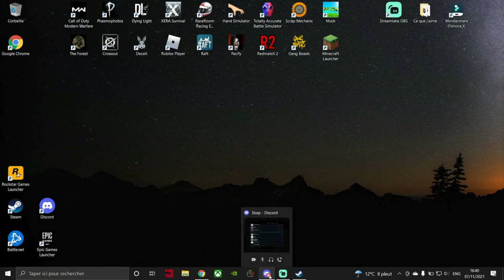Redmatch 2 "Tous les succès" [FR]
👐 BIENVENUE Dans la FAMILLE des OPHOENIXIENS

Salut, comme vous avez pût le constater, je viens de poster une video pour les defi sur Redmatch

🗣 VIENS DISCUTER AVEC NOUS 😁